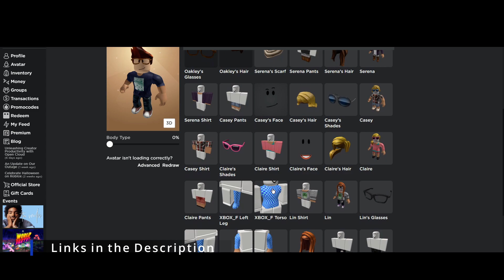Roblox Xbox Bundles are Free as of right Now!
Why are they free? idk my friend discovered it, i won't complain